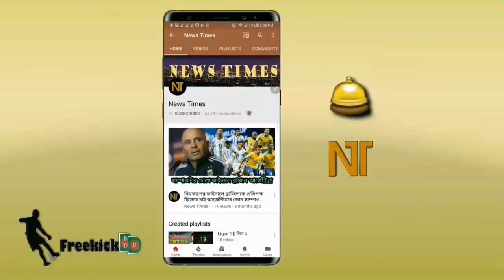রেকর্ড! নেইমারের জন্য যে রেকর্ড মূল্য নিয়ে প্রস্তুত ম্যান সিটি! জানলে অবাক হবেন | Neymar transfer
বিস্তারিত জানুন।
ফুটবলের খবর - নেইমার ট্রান্সফার নিউজ ২০১৯ - নেইমার বার্সেলোনা।